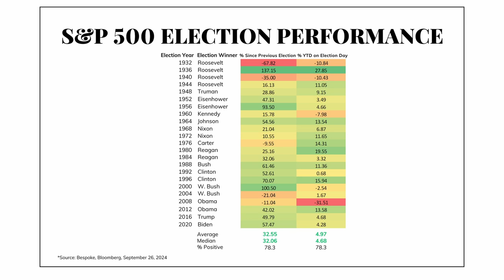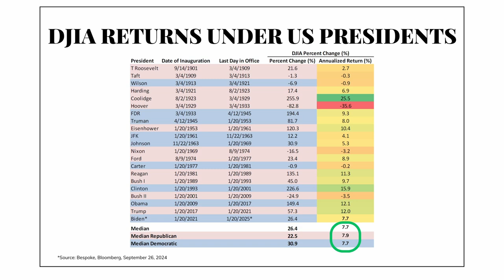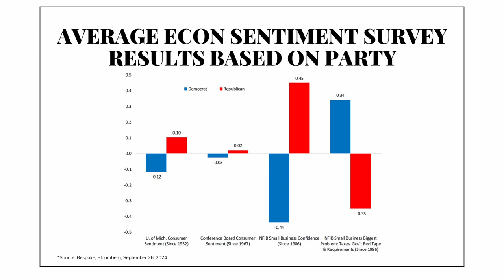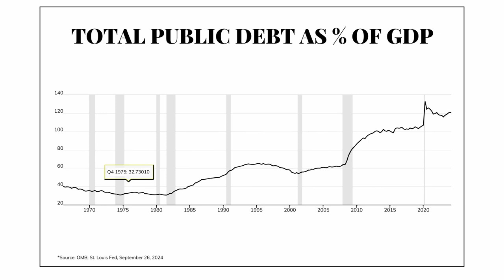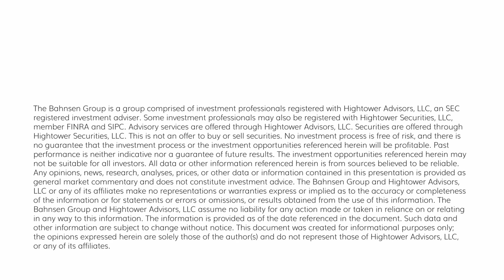Dividend Cafe - Special Issue: 2024 Election Edition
In this week's episode of Dividend Cafe, David Bahnsen, managing partner of the Bahnsen Group, provides an in-depth analysis of the potential economic and market implications of the 2024 election. With a historical overview of how different political parties have impacted markets, Bahnsen offers insight into what investors might expect from a Biden-Harris vs. Trump scenario. Highlighting the importance of gridlock, sector-specific outcomes, tax policies, tariffs, and government debt, he draws on 16 years of market commentary experience to navigate these complex issues. Additionally, Bahnsen discusses the significance of personnel appointments in policy-making, urging viewers to consider the broader economic context rather than partisan expectations. For more detailed charts and data, visit DividendCafe.com.

00:00 Introduction to Dividend Cafe
01:36 Historical Context of Elections and Markets
05:48 Market Performance Across Political Parties
13:20 Sector-Specific Market Impacts
18:15 Tax Policies and Economic Implications
24:27 Government Debt and Spending
26:42 Energy Policies and Market Effects
29:17 The Importance of Personnel in Policy
32:03 Conclusion and Final Thoughts